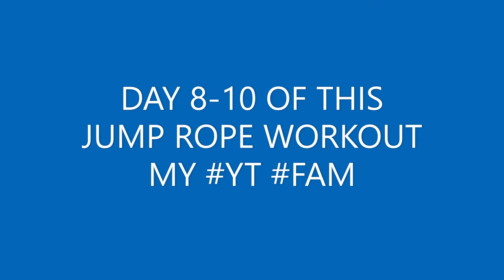DAY 8-10 OF THIS JUMP ROPE WORKOUT MY YT FAM ENJOY THIS VIDEO